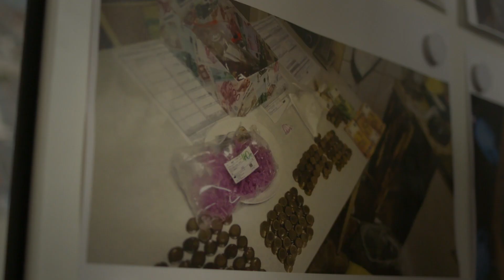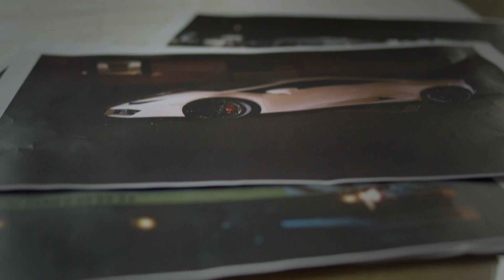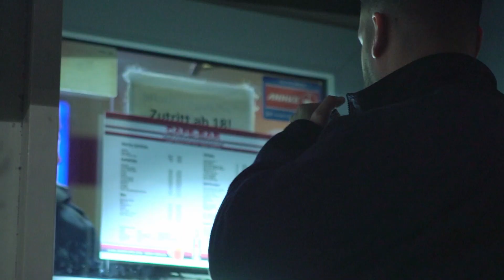Großrazzia in Neukölln | Kiez Knallhart | RTLZWEI Dokus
Heute begleiten wir die Polizei und den Bezirksbürgermeister bei einer groß angelegten Razzia in Neukölln.